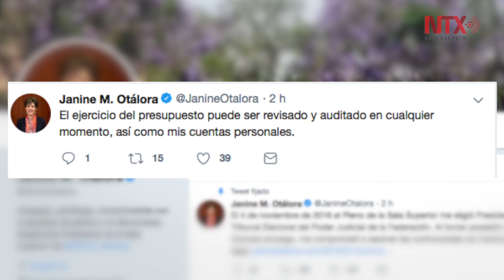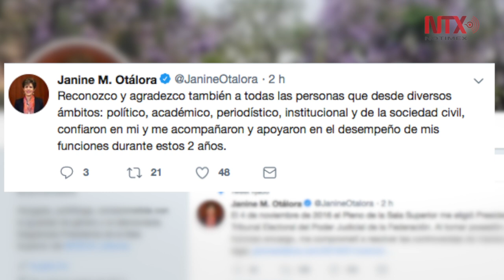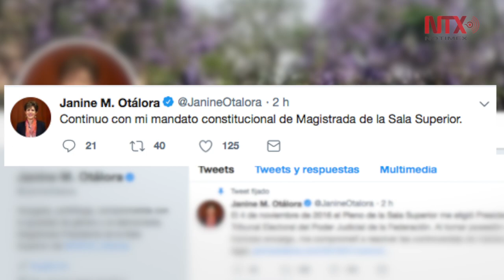Janine Otálora presenta renuncia como presidenta del Tribunal Electoral federal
Janine M. Otálora Malassis presentó este miércoles su renuncia al cargo de presidenta del Tribunal Electoral del Poder Judicial de la Federación (TEPJF), al argumentar la reciente crisis en que se ha visto inmersa la Sala Superior de esa instancia.